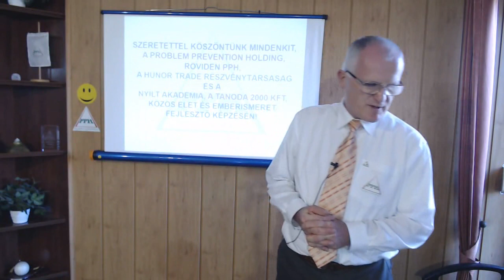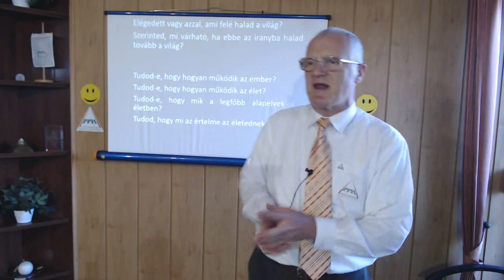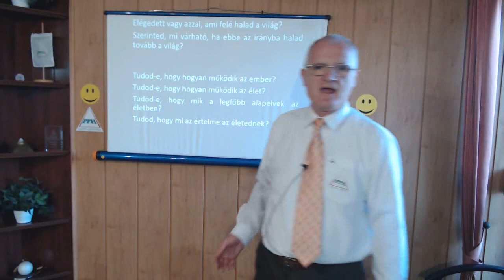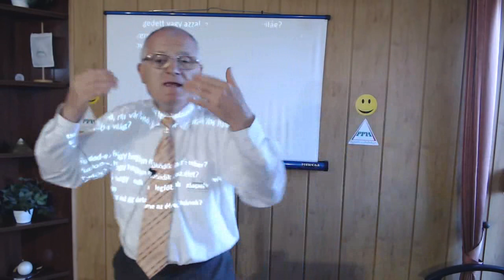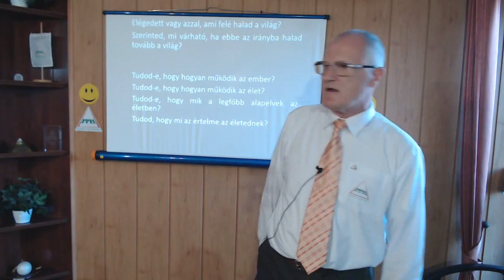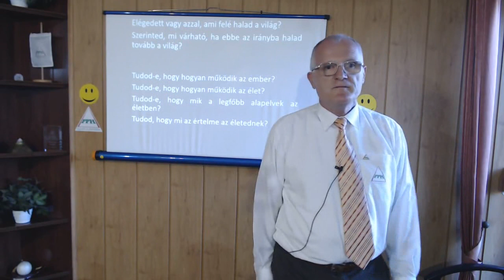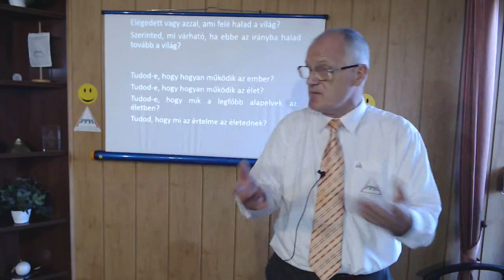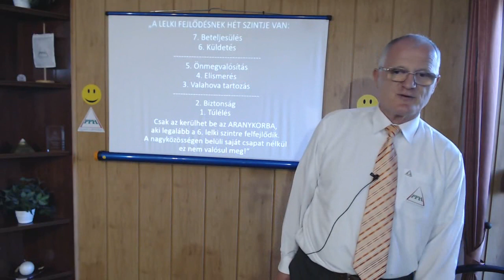2019 07 24 - ÉLET A HALÁLUNK UTÁN - Szedlacsik Miklós ember és életjobbító mester-coach